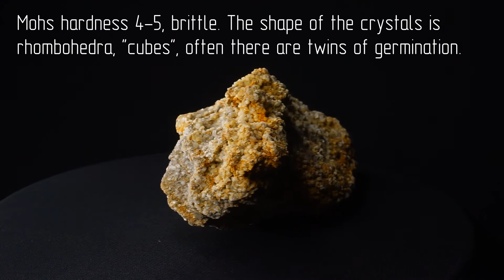Chabazite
сhabazite is a very beautiful mineral. The text is taken from open sources. Enjoy watching!